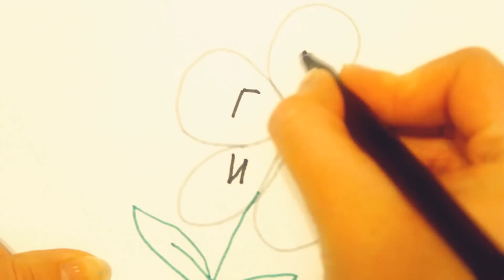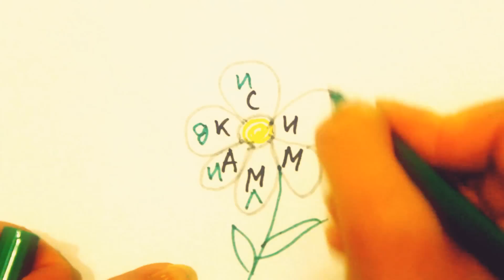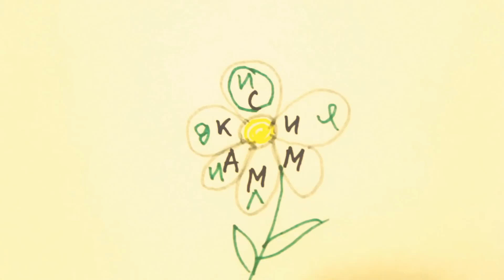Гадание на бумаге на отношения "Ромашка" / Guessing on a paper for love "Daisy"♥BY LEAH NADEL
Нет такого лепестка – у вас не может быть ничего общего. Даже если вы и общаетесь, то это только лишь дружеские отношения. Вероятность того, что они перетекут в более серьезные – крайне мала. Но даже если это и произойдет, то рано или поздно ваши отношения будут обречены. Вы не сможете быть вместе, вы абсолютно разные и не сможете ужиться. Выкиньте вы его из головы, это не ваше!!! Не стоит тратить время зря…

Один лепесток – вполне удачный союз. Но как всегда есть одно НО. Этот союз будет непростым: велика вероятность быстрого угасания чувств со стороны вашего партнера. Если вы настолько сильно его любите и хотите быть с ним, то вам придется поработать. Не ждите, что стрелы Амура будут постоянно лететь в вашу сторону. Если вы будете бороться за свою любовь, то может сложиться очень даже неплохая пара. Но отношения здесь будут нуждаться в постоянной подпитке. А стоит ли вам так сильно ради него напрягаться? Может, лучше найти себе того, кто будет вас любить также сильно, как и вы его.

Два лепестка – союз с вашим избранником будет не самым лучшим. С самого начала ваши отношения будут просто сказочными: чары любви настолько вас охватят, что на мир вы будете смотреть в розовых очках. Вам будет казаться, что это именно тот человек, кого вы так долго ждали, что ваш союз закончится счастливой семьей с несколькими детьми. Вы оба будете думать, что вы созданы друг для друга. Но как обычно и бывает, спустя некоторое время вы поймете, что это вовсе не ваш герой. Ведь у него куча недостатков, здесь он себя ведет не так, его отношение к жизни вообще не такое, какое нужно и т.д. В общем, разочарования в своем избраннике не избежать. Но все-таки браки у таких половинок бывают и удачными, просто нужно быть не слишком требовательным к своему партнеру. Постарайтесь его тоже понять, ведь у всех вкусы разные. Да и при желании человека можно изменить в лучшую сторону. Если любите – дерзайте!

Три лепестка – такие союзы очень часто завершаются свадьбой и построением своего семейного гнездышка. Очень удачная совместимость у партнеров. Но не стоит думать, что все у вас будет гладко: на вашем совместном пути будут встречаться преграды, которые нужно будет преодолевать, взявшись вместе за руки, в противном случае – расставания не избежать. Но вы справитесь!!!

Четыре лепестка и более – это просто ваша судьба! Вы идеально созданы друг для друга. Вам никогда не будет скучно вместе, вы всегда будете поддерживать друг друга. Ваши отношения будут отличаться огромной любовью, страстью, гармонией, взаимопониманием. Вы – единое целое.